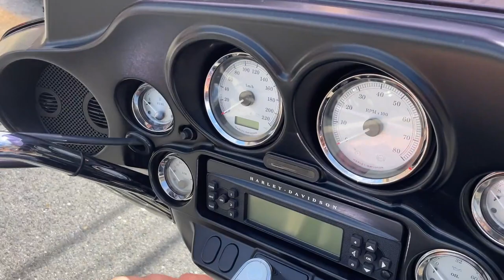FLHX Touring STREETGLIDE 2011年 中古車 バイクショップ名:高石二輪